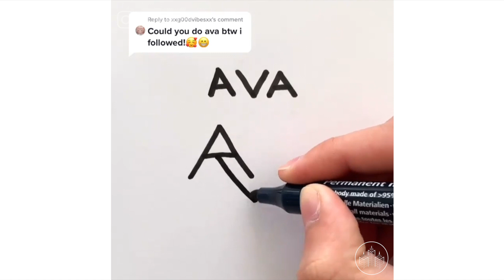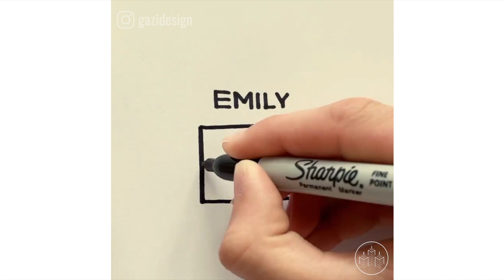Modern Minimalist Name Logo Designs by Gazi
This artist can turn any name or word into a simple, beautiful logo.

Permission granted by Gazi.

→ FOLLOW Gazi